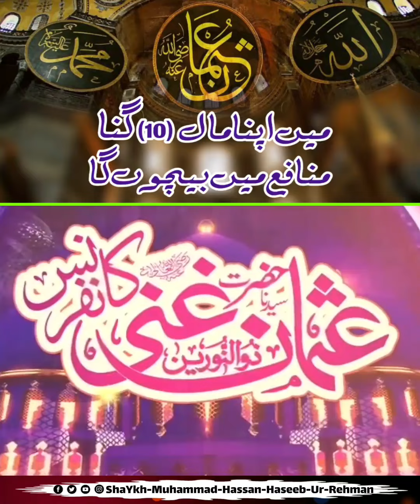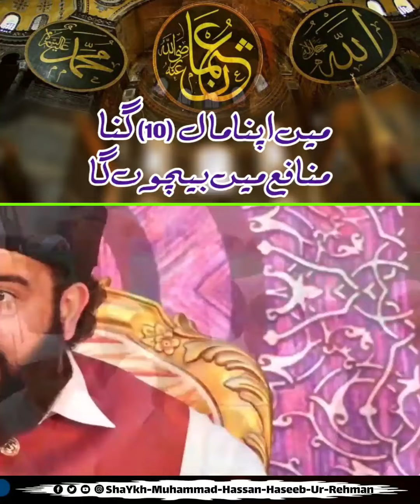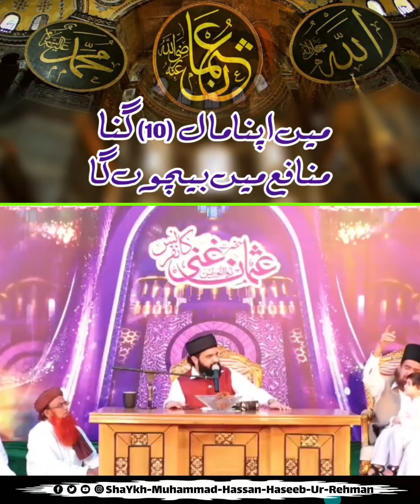Main Apna Mall 10 Guna Manafe Ma Bechun Ga ! Short Clip Shaykh Hassan Haseeb Ur Rehman Eidgah Sharif